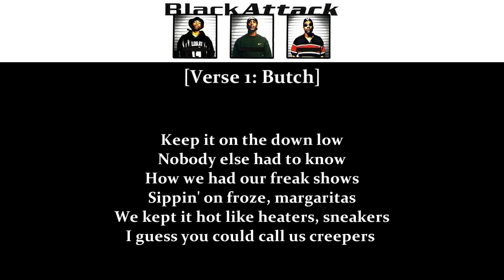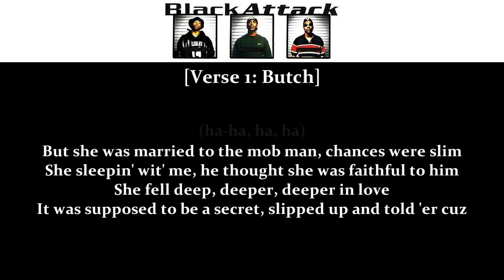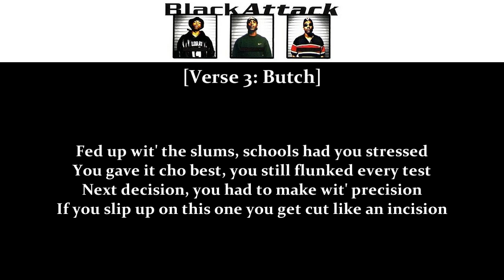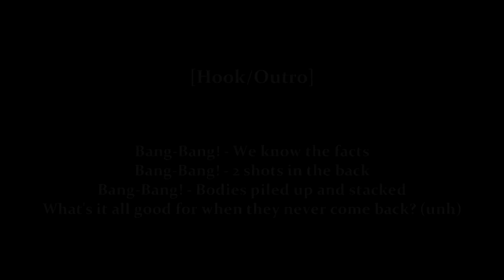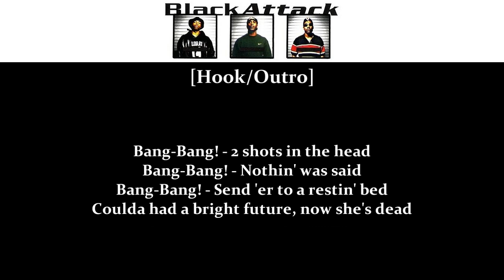Black Attack • Bang Bang (2 Shots in the Head!)(Club Version)[Lyrics] • Threat •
Lyrics are edited.
Album: Bang Bang (2 Shots in the Head!)[Single] 1997
Genre: Hip Hop/Trip Hop
Tracks: 02 & 04
00:00 Club Version
05:19 Threat

*Bang Bang (2 Shots in the Head!)(Club Version)
Lyrics by Karsten Dreyer / Thorsten Dreyer / Butch Mosby
Contains a sample from "Bilitis - Scène d'amour" by Francis Lai, courtesy of wea records.
"Bilitis" composed by Francis Lai, published by Edition 23 / Editions Marouani / France

*Threat
Mastered at Venice Vibes, Los Angeles, CA

Published by X-tatic Music / Hanseatic / Warner-Chappell
Both tracks produced, arranged and mixed by Karsten Dreyer / Thorsten Dreyer for X-tatic Music
Photography by Shepard Sherbell / Action Press
Design by Goutte